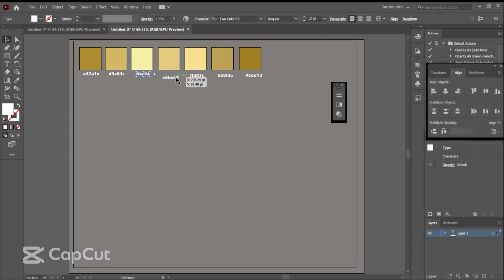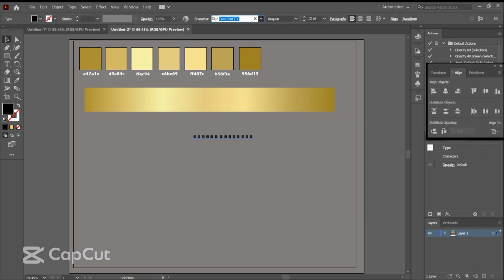Easy Gold Gradient How-to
Easy Gold Gradient

Color palletes:
a47a1e, d3a84c, ffec94, e6be69, ffd87c, b58f3e, 956d13